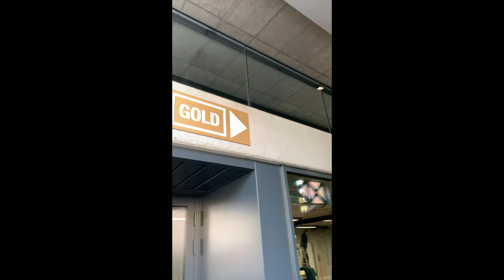Ecco il nuovo stadio Druso di Bolzano, un 'gioiello' architettonico da oltre 5mila posti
A Bolzano è stato completato il restyling dello stadio Druso, casa dell'FC Südtirol che sabato 16 aprile si giocherà l'accesso alla Serie B contro il Padova. Tra anni di lavori e 18 milioni d'investimento divisi tra Comune (5 milioni) e Provincia (13 milioni). La maggior parte dei lavori sono stati eseguiti per costruire la nuova tribuna Zanvettor, dotata adesso anche di un'area business. La capienza totale arriva ora a 5.539 persone. Soddisfatto il sindaco Caramaschi: "Speriamo in una grande festa per tutta la città".

Video di Alexander Ginestous